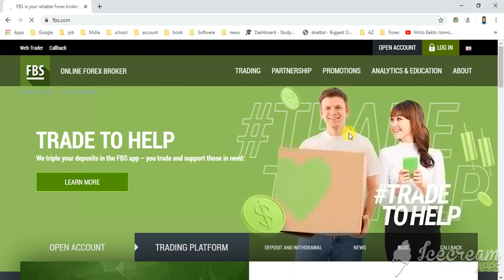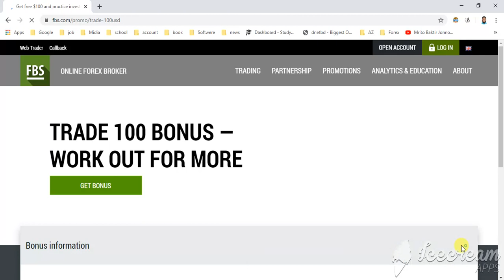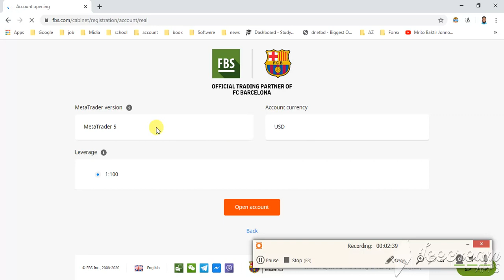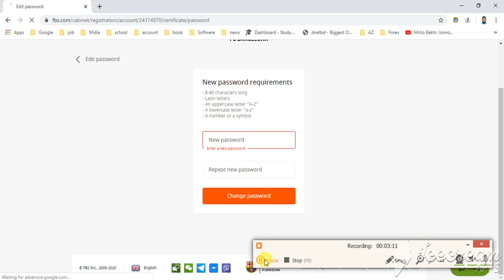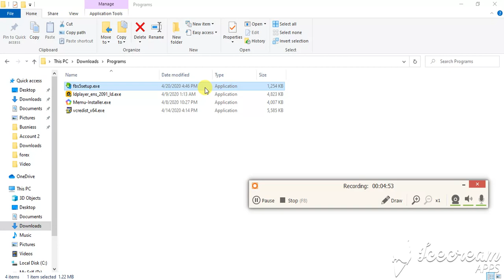Earn money online. I FBS Video 1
If you want to earn money online Then welcome here.
I will teach you a full free course online. So that you can make money online.
I will show you About forex Marketing.